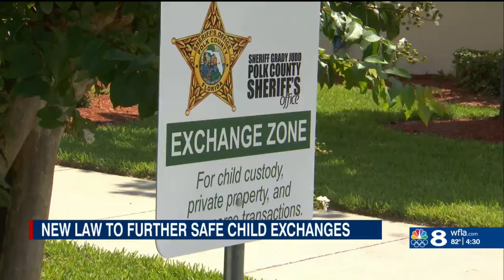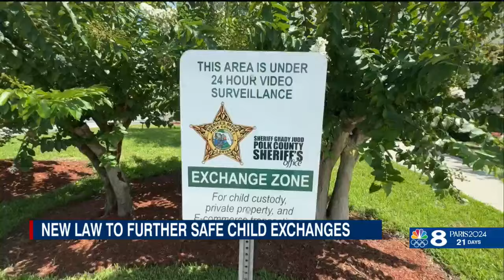Florida sheriff’s offices, substations must have child custody exchange sites, new law mandates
A new Florida law aims to protect survivors of domestic abuse by codifying a practice that has been used for a long time: child custody exchanges in law enforcement parking lots.